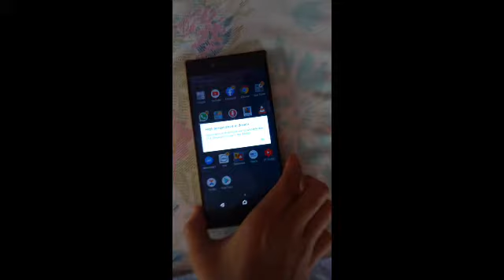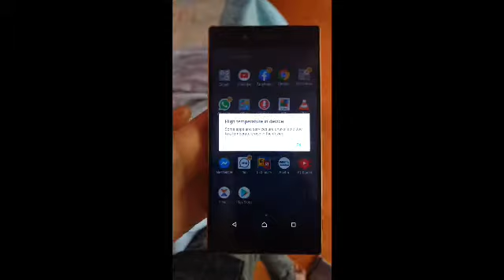Sony Xperia uses